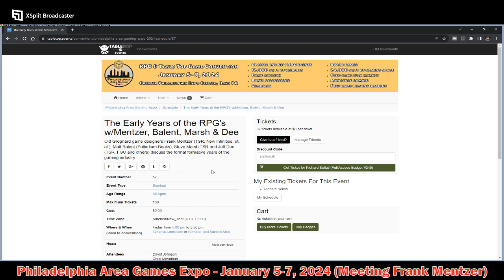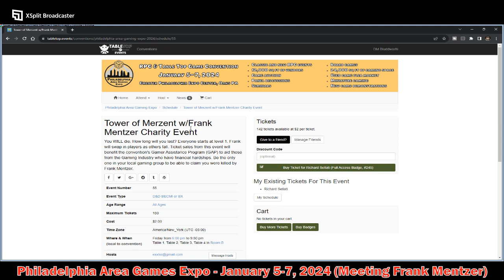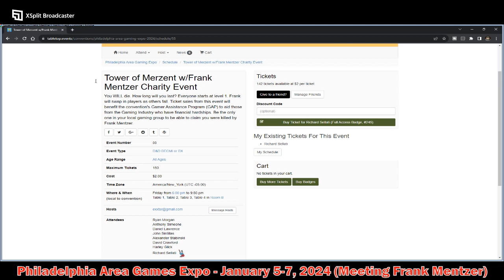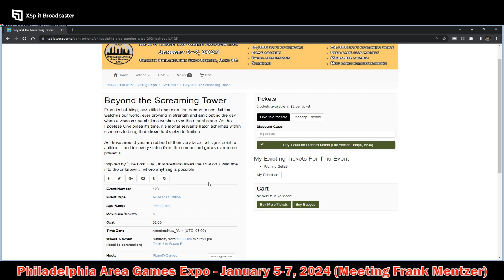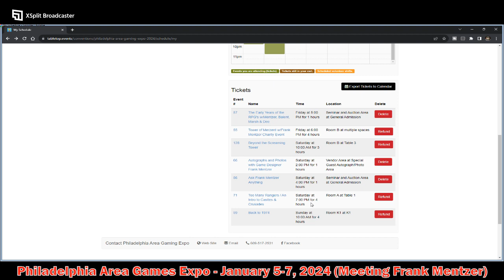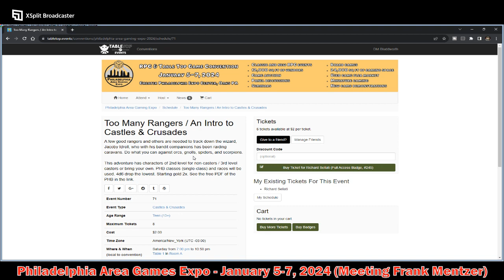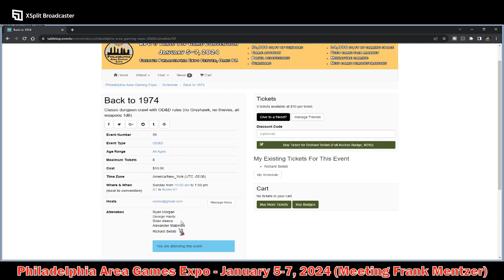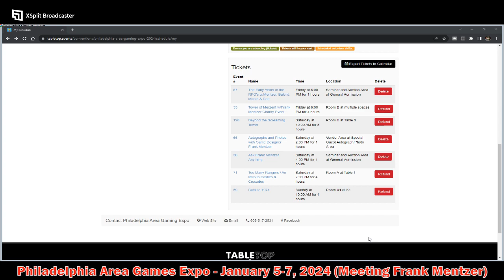Philadelphia Area Games Expo - January 5-7, 2024 (Meeting Frank Mentzer)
Twitter.com:  @UandURPGReview